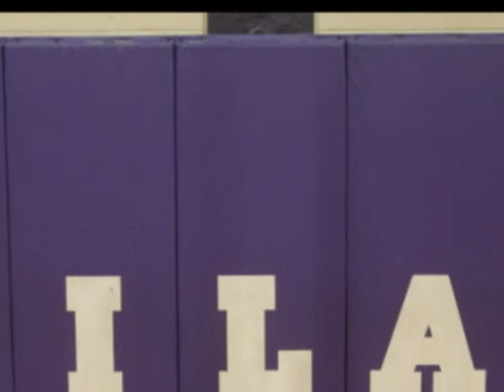Milan High School Basketball 2009-10, Bulldogs player introductions Jan. 15, 2010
Introductions of starting lineups for the Milan High School (Milan, TN) Bulldogs basketball team Jan. 15, 2010 by PA announcer Morris Chandler.